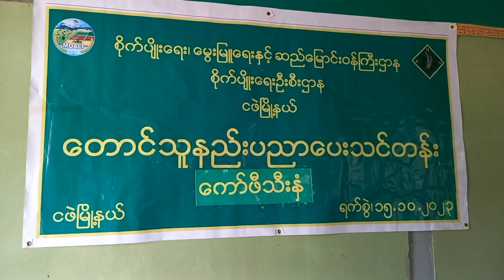ငဖဲမြို့နယ်စိုက်ပျိုးရေးဦးစီးဌာနရုံးတွင်ကော်ဖီစိုက်ပျိုးထုတ်လုပ်မှုတောင်သူနည်းပညာပေးသင်တန်းဖွင့်လှစ်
ငဖဲ  အောက်တိုဘာ  ၁၅
မယု(ငဖဲ)